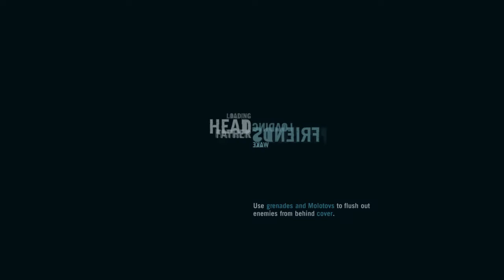Let's Play Far Cry 3 - 12 - Oliver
Time to intercept a convoy and rescue a friend.